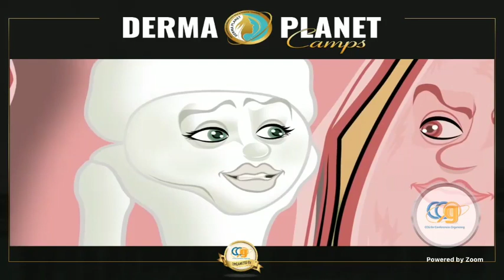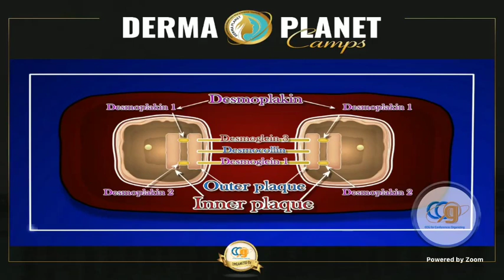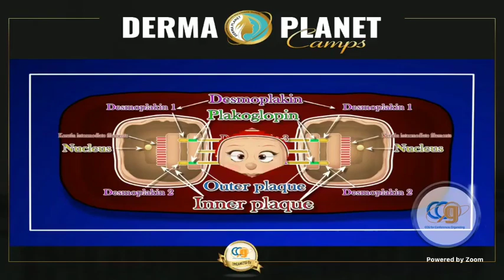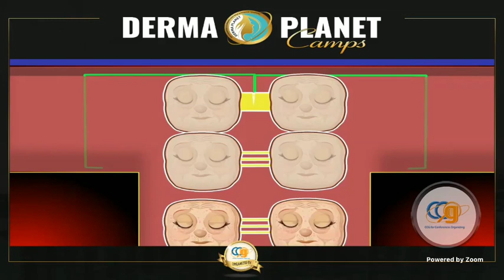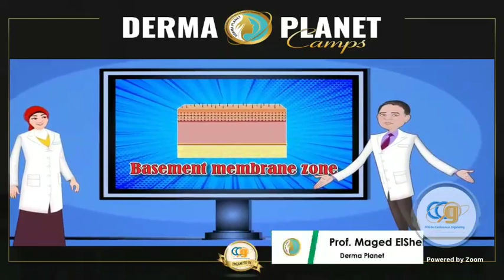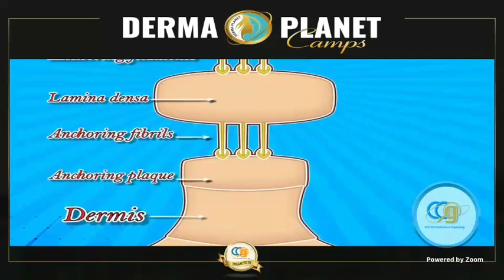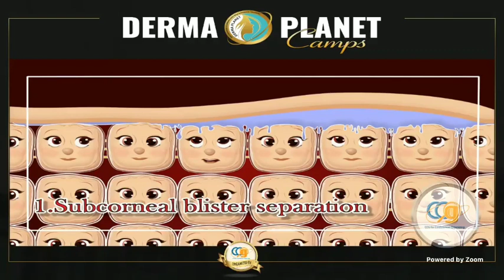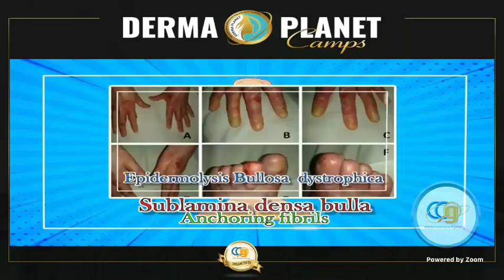cartoon 👉Bollus dermatosis by Dr Maged El sheikh